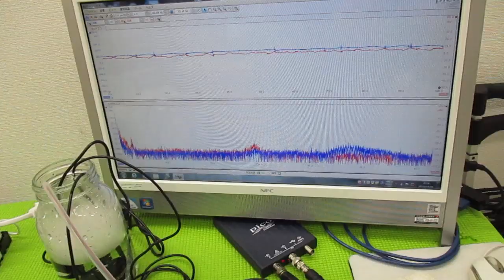超音波の発振制御技術 ultrasonic-labo